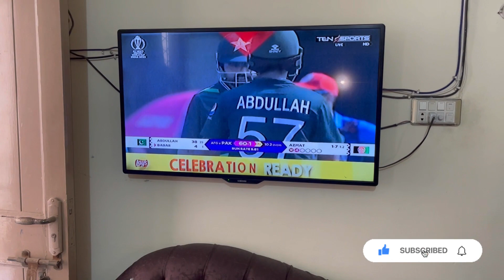Match ny upset ker dia phir se🥺| match ky liye special pasta bnaya| Sehrish vlogs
Pakistan vs Afghanistan match dekha
Pak match Haar gya bohat dukh huwa
Special pasta bnaya